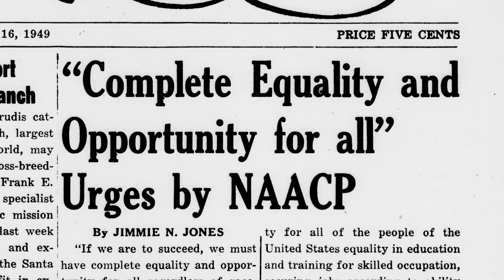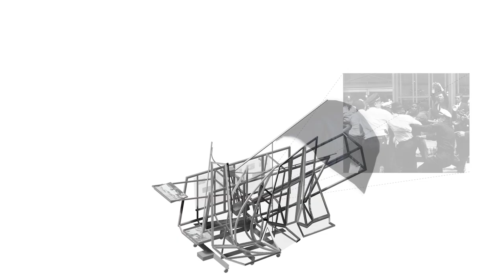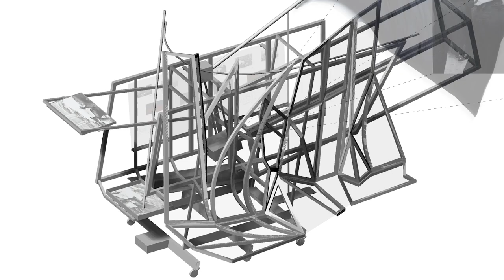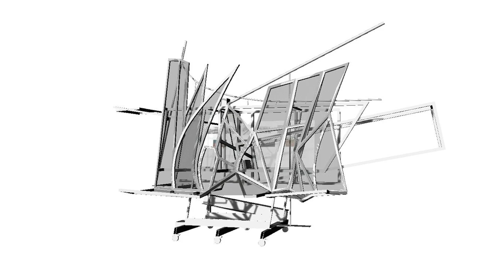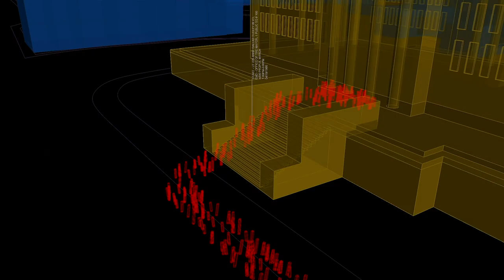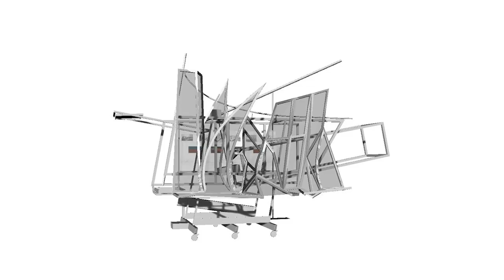To be really free is to be spatially free | Ep 9 | REIMAGINING BLACKNESS & ARCHITECTURE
What does liberation look like? Architect Mario Gooden discusses his project “The Refusal of Space” and the ongoing histories of Black people in Nashville, Tennessee who occupied the city’s spaces, demanded freedom, and taught us that liberation is a spatial practice.

Learn about the exhibition Reconstructions: Architecture in Blackness in America: mo.ma/3smDjrx

Enroll in MoMA’s new course that features Gooden and more architects and artists

Grab a copy of the Reconstructions field guide at the MoMA Design Store:
mo.ma/2Nw4gtN